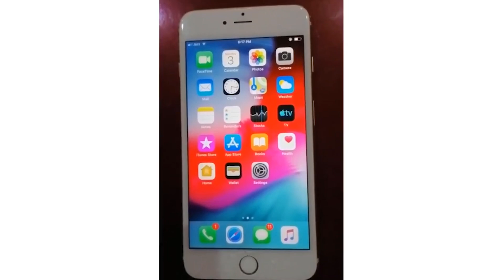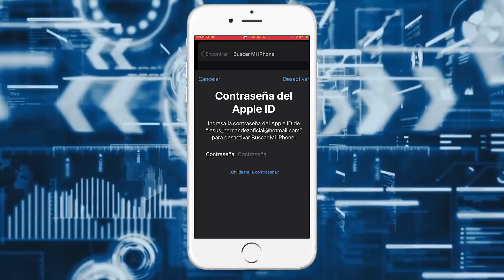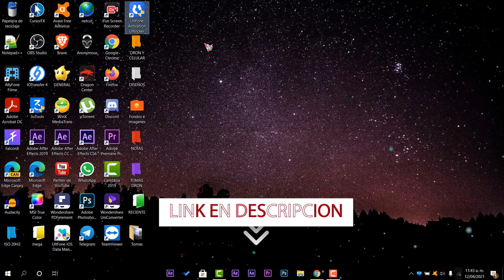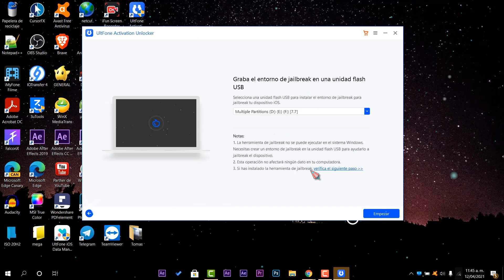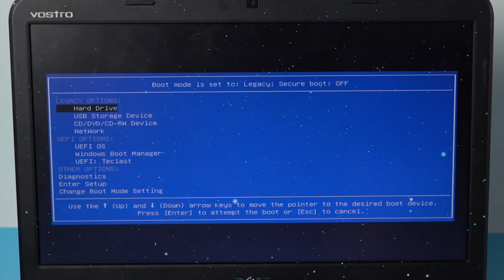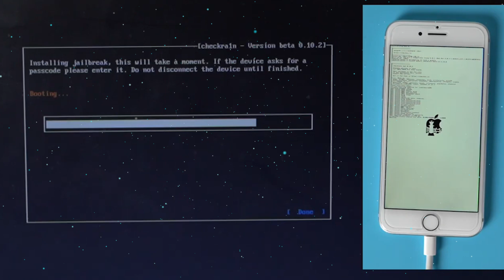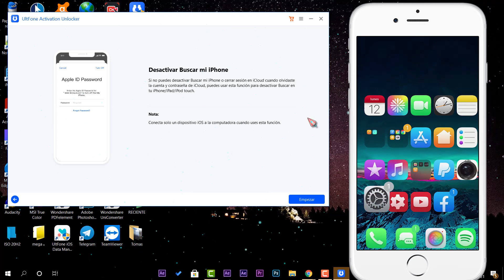🚀SUPER! Desactiva BUSCAR Mi iPhone SIN CONTRASEÑA 2021 / El MEJOR METODO FACIL!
⚡La mejor solución de omisión de bloqueo de activación de iCloud en iPhone / iPad / iPod touch

⚡Eliminar el bloqueo de activación sin propietario anterior
⚡Desbloquear iPhone / iPad / iPod touch bloqueado en iCloud sin ID / contraseña de Apple
⚡Use la nueva cuenta de iCloud en la App Store después de omitir iCloud
⚡Desactiva Buscar mi iPhone / iPad / iPod touch sin ID / contraseña de Apple
NEW

●▬▬▬▬๑۩۩๑▬▬▬▬▬●

●▬▬▬▬๑۩۩๑▬▬▬▬▬● windows

sεяα dεnunciαdα.

olvide mi contraseña de icloud,
desbloqueo icloud,
quitar bloqueo de activacion iphone,
como activar un iphone desactivado,
como borrar cuenta de icloud